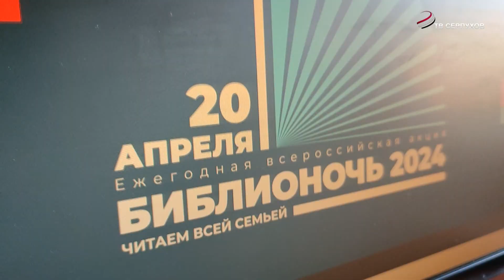В Серпухове прошла акция «Библионочь-2024»